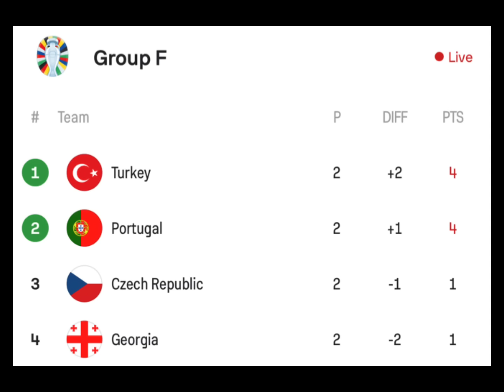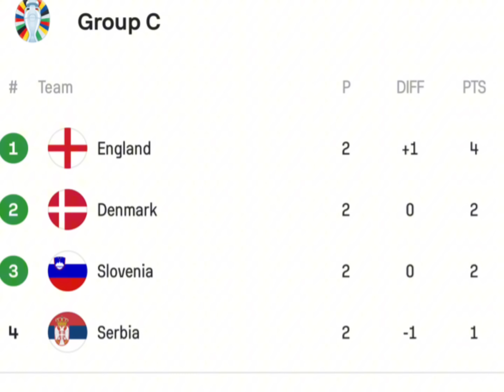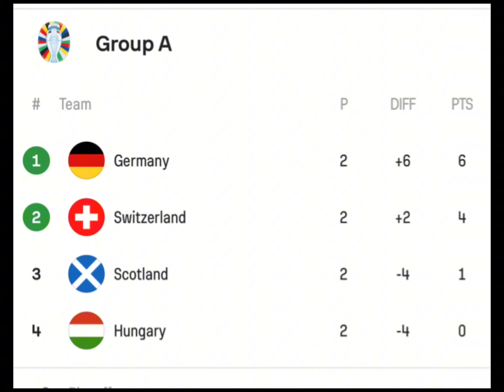E bujshme/ Shenjë e Zotit? Gjeorgjia bën dhuratën, Shqipëria kalon edhe me një 1 pikë ndaj Spanjës